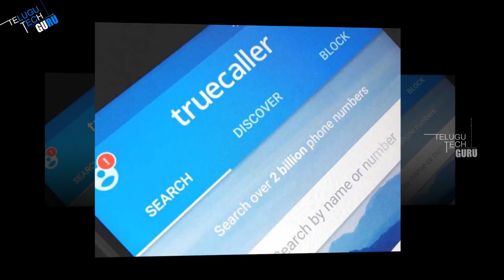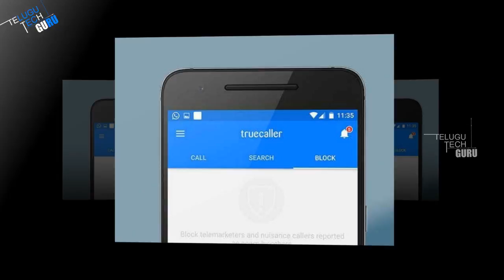Truecaller App Best Useful Features | Telugu Tech Guru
Truecaller App Best Useful Features